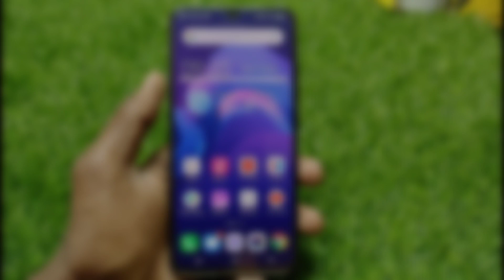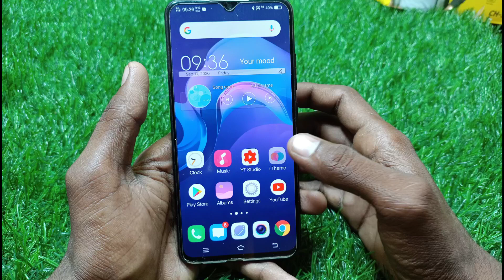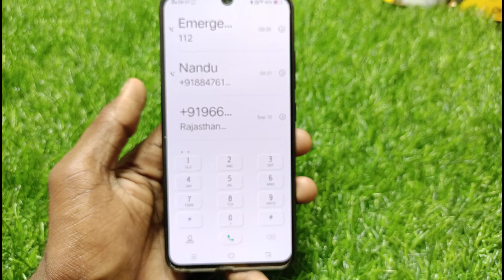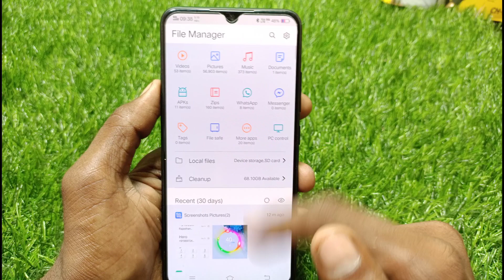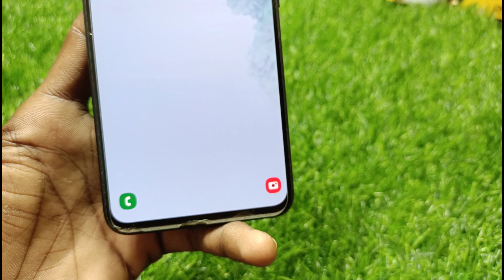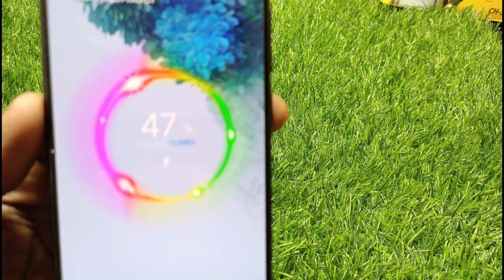Samsung 2.0 new theme free apply on any vivo mobile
Hello dosto
I am Krrishna sk
And technical sk channel me
Aapka swagat hai
Aaj ki es video me aapko
Bataya hai
Aap apne vivo phone ko
Samsung 2.0 theme ke jesa kesa
Bana sakte ho.

Theme apply problem video link

Funtouch os 10 me theme aise apply karo

Theme for

V SERIES
Z SERIES
Y SERIES

istagram id